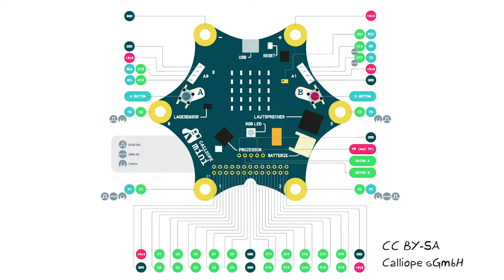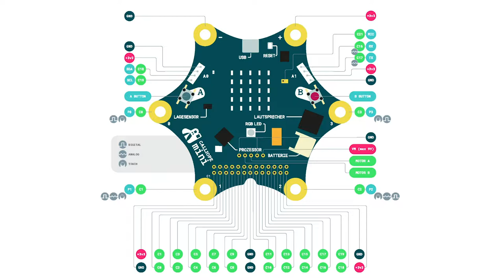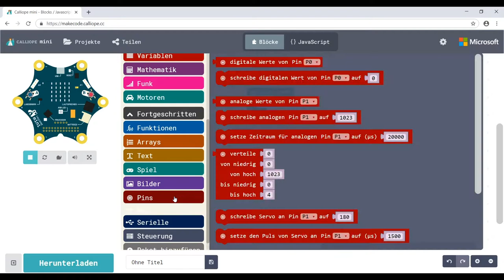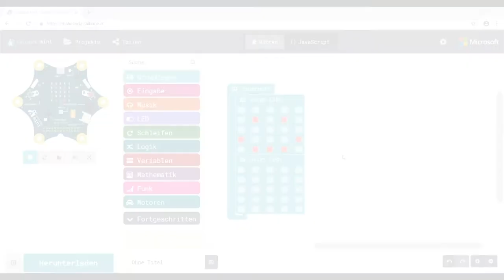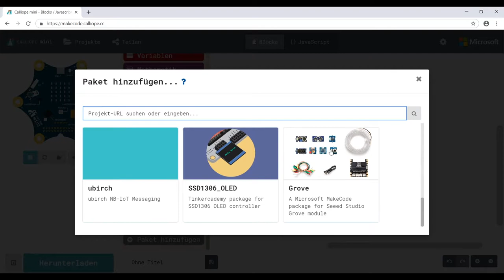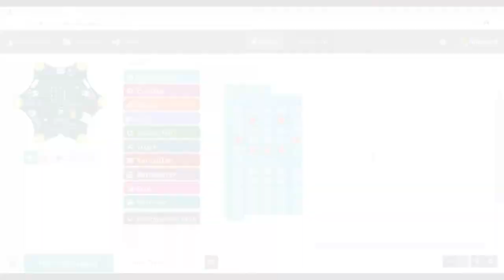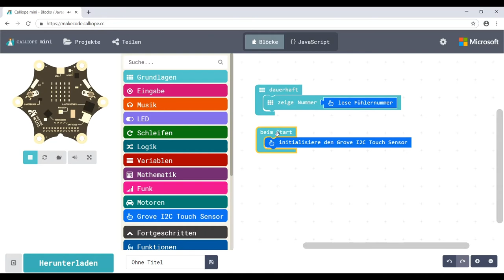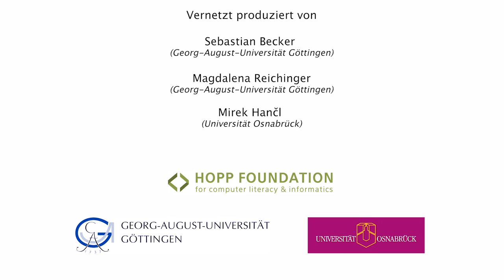[CMU19.18] Calliope mini: externe Sensoren